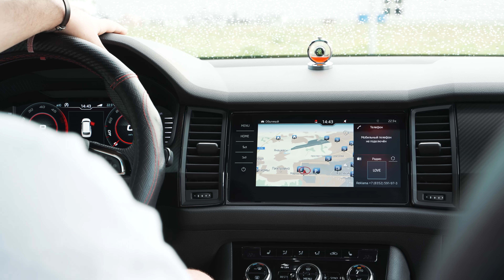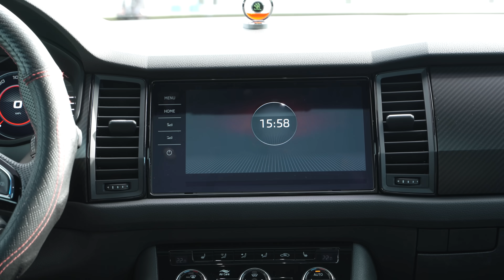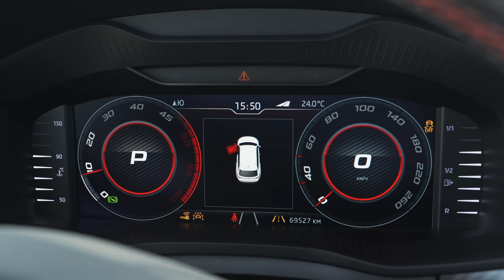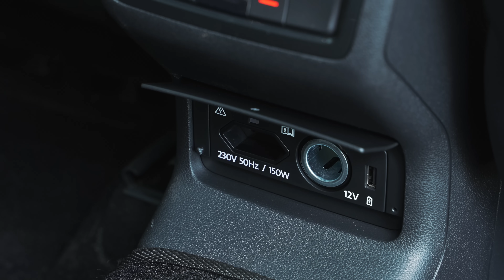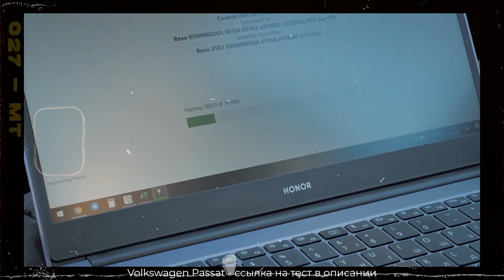Škoda Kodiaq RS. Супер дизель. Тест-драйв. Anton Avtoman.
Реклама ИП Коняхин Роман Александрович ИНН: 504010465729 Erid: 2Vtzqwia5fC